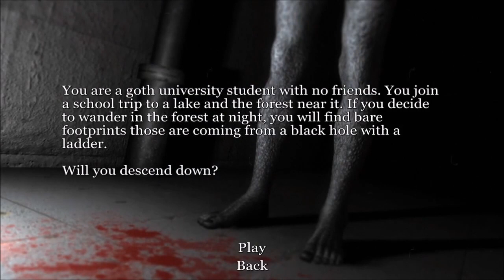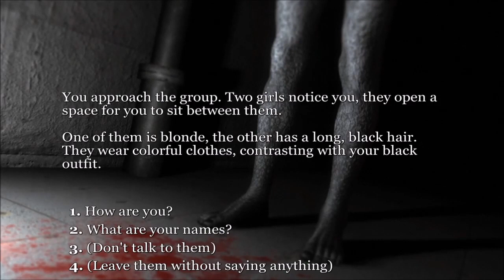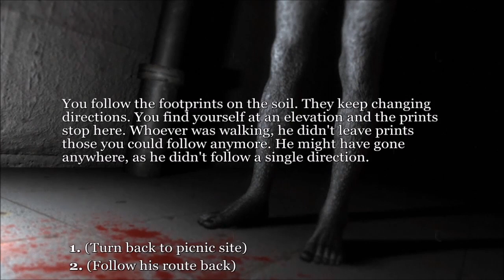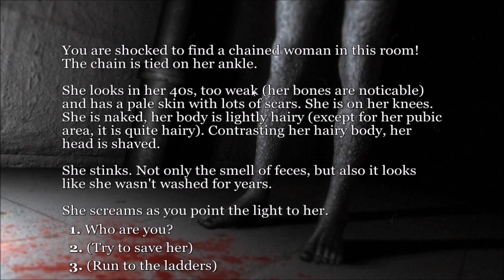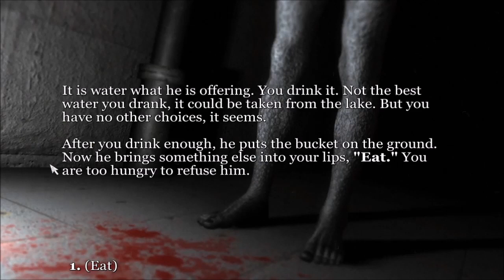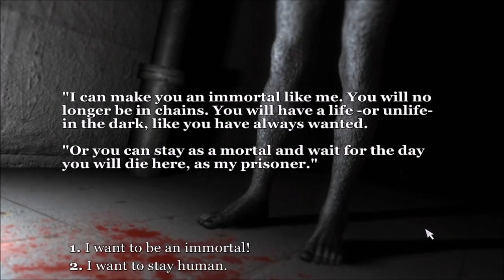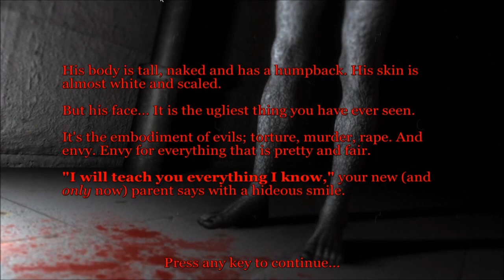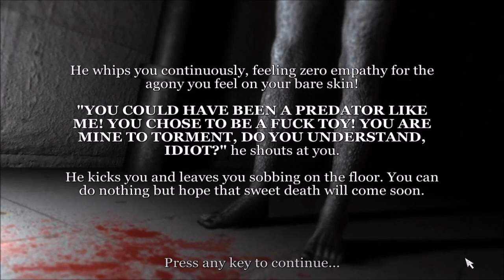Horror Stories - Evil Beneath The Ground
Welcome back to more Scary Short Stories! This time around we're checking out Evil Beneath the Ground.
In this tale, you're an anti-social university student who identifies as "goth". Few people seem to understand why you enjoy the darkness and the serenity it brings. With this in mind: you feel compelled to break away from the group during a school trip to the lake, instead deciding to wander the dark forest alone. Unaware of the dangers that lurk in the shadows.